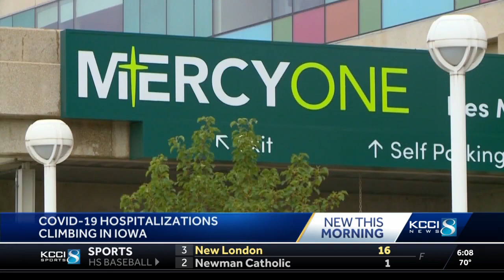COVID-19 hospitalizations increase in Des Moines metro as subvariant spreads